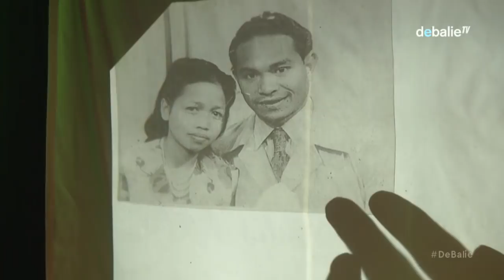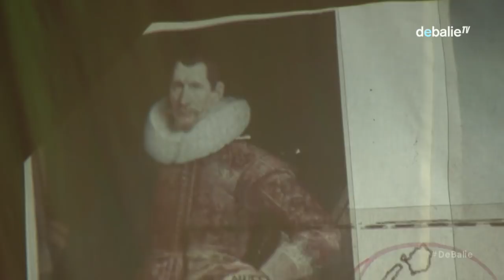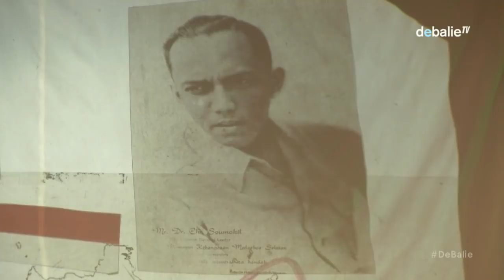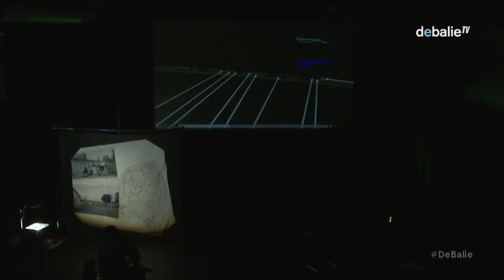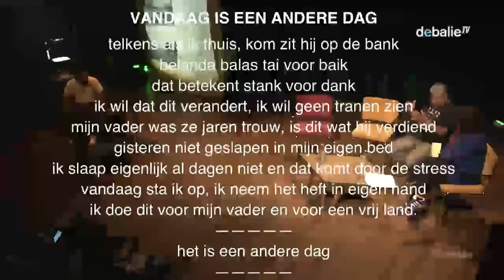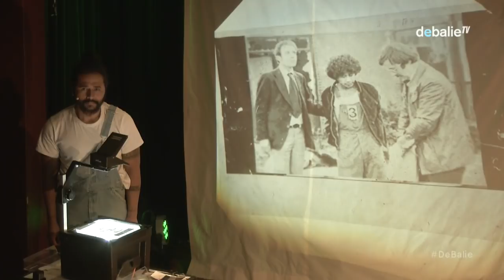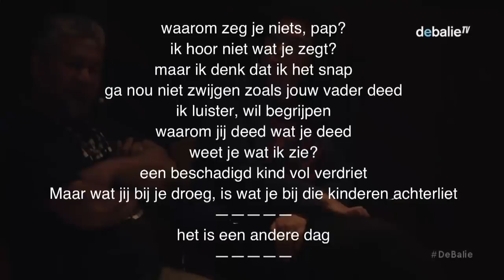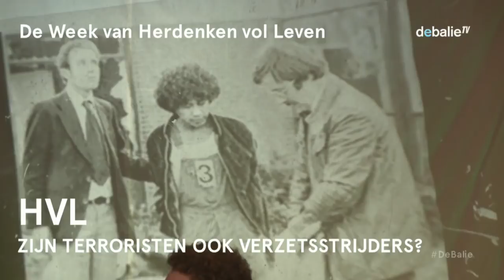HVL - Zijn terroristen ook verzetsstrijders? - Herdenken vol Leven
Tijdens dit programma spreken we met Tom Polnaija, een van de kapers van de basisschool in Bovensmilde. Hij legt uit hoe hij de woede, verdriet en diepe teleurstelling van zijn ouders heeft ingeslikt, hoe hij radicaliseerde en een terrorist werd. De daden van Tom hebben ook zijn zoon, Joenoes Polnaija, sterk beïnvloed. Joenoes vertelt zijn kant van het verhaal. Hij speelt deze avond scènes en liederen uit de voorstelling die hij hierover gemaakt heeft.

Bij aankomst in Nederland in 1951 werd Tom met zijn familie in het voormalige concentratiekamp Westerbork ondergebracht, 12 kilometer van de bewoonde wereld. De naam Westerbork was veranderd in Kamp Schattenberg. De leefomstandigheden in Schattenberg deden de naam van het kamp geen eer aan. Alle Molukkers zaten bij elkaar en waren tot elkaar veroordeeld. Tom: “Het voelde als het wilde westen. Velen liepen zichtbaar met wapens. Wapens afkomstig uit de koffers van de mannen die klaar stonden om terug te keren naar de Molukken. Wapens die waren gebruikt in het KNIL.”

Schattenberg is een broedplaats vol frustraties, spanningen en geweld. Tegelijkertijd wordt er gezwegen, is er verdriet en het gemis van thuis. Wat heeft dat met Tom gedaan? Hoe wordt haat geboren, hoe gevoed en hoe kom je zover dat je een gijzelnemer wordt?

Tom heeft in de gevangenis de haatspiraal kunnen ombuigen, neemt verantwoordelijkheid voor zijn daden. Hij wil zijn verhaal delen, de dialoog aangaan met de toenmalige slachtoffers.
Hoewel de omschakeling van haat naar liefde centraal staat in zijn verhaal, is de ontwikkeling van de haat een belangrijke stap om het proces te snappen. Niet om de daden te vergoelijken, maar om inzicht te krijgen hoe frustratie zijn uitweg zoekt als we ons niet gehoord voelen.

Ook nu zijn er in onze samenleving groepen die gefrustreerd zijn. Tom wil met het delen van zijn verhaal de boodschap uitdragen dat communicatie een onmisbare schakel is in de stap naar verbetering. Als we blijven praten en luisteren, is er ruimte voor begrip. Hoewel de weg naar verbetering en meer sociale cohesie tussen verschillende bevolkingsgroepen soms ver lijkt, geven verhalen als die van Tom Polnaija ons hoop. Zoals hij zelf zei tijdens de Masterclass van Herman Cools op 16 februari 2018: “Ik wil de toekomst in, daar moeten we zijn met zijn allen. Schouder aan schouder.”

Joenoes Polnaija – zoon van Tom – heeft samen met theatermaker Fiona Kelatow de muzikale intieme voorstelling DENGAR gemaakt. Met DENGAR willen zij, als derde generatie Molukkers in Nederland, een brug slaan tussen het verleden en het heden en vertellen wat niet verteld wordt. Terwijl Joenoes Molukse melodieën laat klinken, neemt hij je mee terug de schoolbanken in. We zien gesloten koffers van zijn opa en gaan van schepen vol specerijen naar stilstaande treinen. Wat betekenen de daden die zijn vader in het verleden heeft verricht vandaag voor Joenoes? Hij vertelt zíjn kant van het verhaal, speelt fragmenten en enkele liederen uit de voorstelling.

Dit programma wordt mede mogelijk gemaakt door het vfonds.

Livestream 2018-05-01